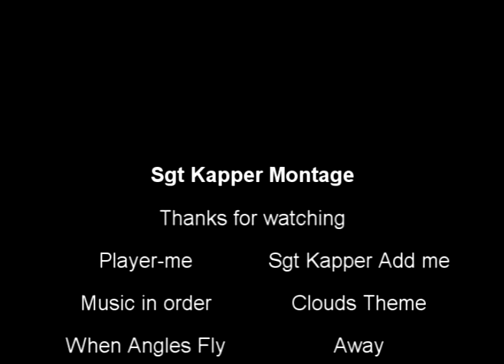Sgt Kapper's Montage-Halo3